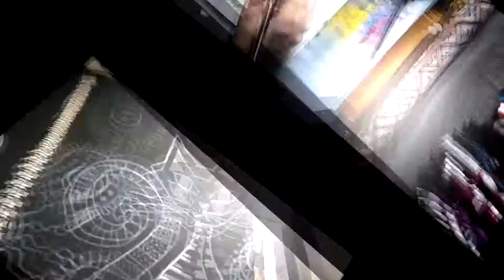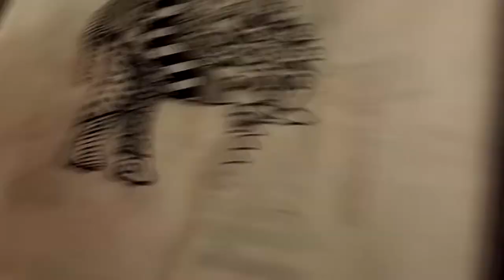Zentagle elephant painting on the bag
ETSY SHOP
SECOND ETSY SHOP